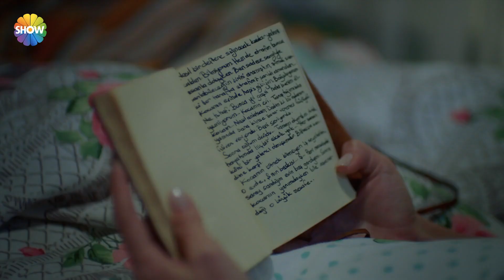Şevval, Kenan ve Ceren'i bel altı vurdu! (2023 ᴴᴰ Özel Sahne)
Aşk ve Gurur'un Konusu:
Zeynep... Eski İstanbul mahallelerinden birinde yaşayan Esen Ailesi’nin beş çocuğundan biri. Zeynep’e çocukluğundan beri aşık bir adam Murat ve İstanbul’un köklü ve zengin ailelerinden birinin genç varisi Kenan. Murat’ın evlilik teklifinden hemen sonra Kenan’la tanışan Zeynep bir yol ayrımındadır. Bir tarafta kendisini seven ama ona karşı büyük bir aşk hissetmediği Murat, diğer tarafta uzak durmak istese de çekimine karşı koyamadığı Kenan... Açık denizler ve güvenli limanlar arasında bir seçim yapmaya çalışan Zeynep, aşkı yeniden sorgulamaya başlar. Kenan ve Murat arasındaki düşmanlık giderek yükselirken arada kalan Zeynep olur. Aşk ve Gurur, Kenan ve Murat arasındaki düşmanlığın içinde kendini var etmeye çalışan Zeynep’in hikayesidir.